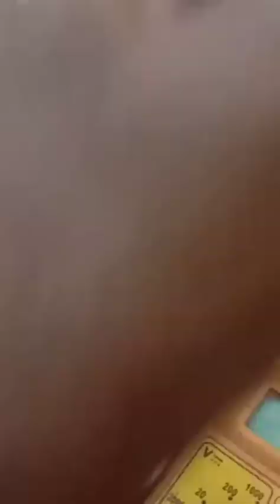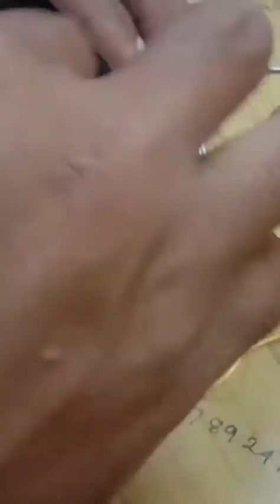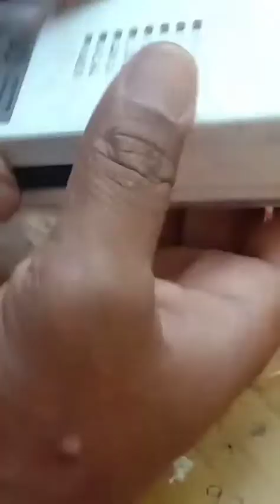How To Repair Emergency light at home